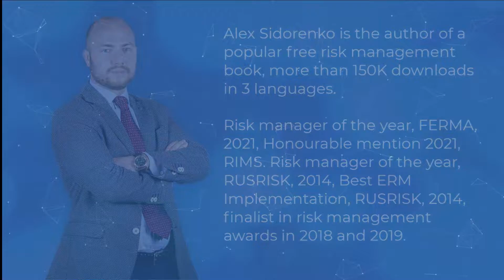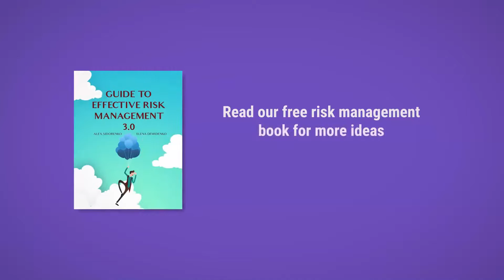202. The biggest challenges in implementing risk management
🌊 The biggest challenge in implementing risk management is that thinking about risks is not natural for humans, making it difficult to prioritize and address them effectively.
🌍 The biggest challenge in implementing risk management is the lack of a common understanding and definition of risk across different departments and stakeholders.
💼 Risk management requires a cultural shift within an organization, as it involves changing mindsets and behaviors to prioritize risk awareness and mitigation.
🧠 Implementing risk management involves identifying and quantifying uncertainties and risks, and rebalancing options to compare risk-adjusted alternatives, highlighting the complexity and effort required in the process.
💼 The role of the risk manager becomes even more difficult when they rely on decision makers to do their own calculations, highlighting the importance of creating a methodology that is easily understandable and usable by non-experts.
🌪️ Implementing risk management is a complex task that requires careful consideration and planning.
🧠 Implementing risk management involves quantifying the effect of different risks on decision-making and objectives, which may require input from various teams within the organization.
🤔 The biggest challenge in implementing risk management is finding Risk Managers who can clearly understand the difference between pseudoscience and quantitative risk analysis.

The biggest challenge in implementing risk management is getting people to pause and make a conscious effort to identify and quantify uncertainties and risks before making decisions.

1. 00:00 🤔 The biggest challenge in implementing risk management is that thinking about risks is not natural for humans and thinking about risks while operating a business is even more unnatural, making it difficult to swim against the current.

2. 01:20 💡 The biggest challenges in implementing risk management.

3. 01:20 💡 The biggest challenge in implementing risk management is personal experience and understanding of risk.

4. 01:24 💡 Risk management involves pausing and making an effort to identify and quantify uncertainties and risks, comparing different options and making decisions with courage and delay.

5. 02:02 💡 Implementing risk management requires effort and time for both decision makers and risk managers, especially when decision makers are expected to conduct their own risk analysis using a methodology created by the risk manager.

6. 02:29 💡 The biggest challenge in implementing risk management is the sudden and significant escalation of challenges.

7. 02:37 💡 The challenge in implementing risk management is finding the courage to pause, make a conscious effort, and request information and commitment from different people across the organization.

8. 03:08 🔑 The biggest challenges in implementing risk management are getting people to pause before making decisions and finding risk managers who can differentiate between pseudoscience and quantitative risk analysis, providing valuable insights to decision makers.
 8.1 The biggest challenges in implementing risk management are getting people to commit to pausing before making decisions and finding risk managers who can differentiate between pseudoscience and quantitative risk analysis and provide valuable insights to decision makers.
 8.2 The speaker ends the video and hints at the next one.